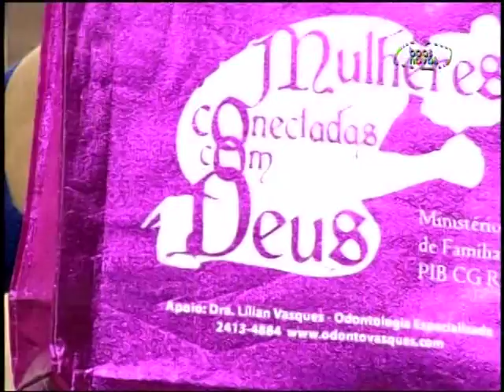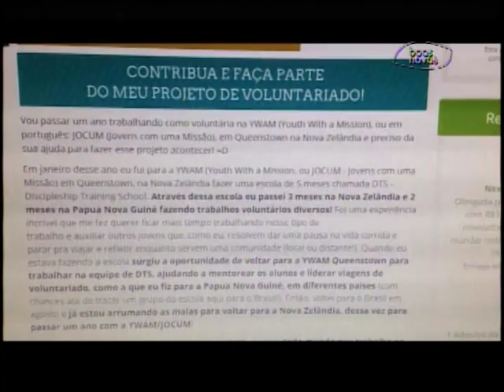Voz Mulher - 15-10-2015